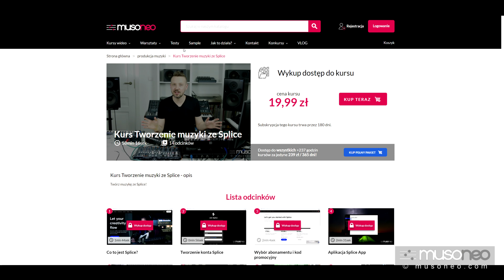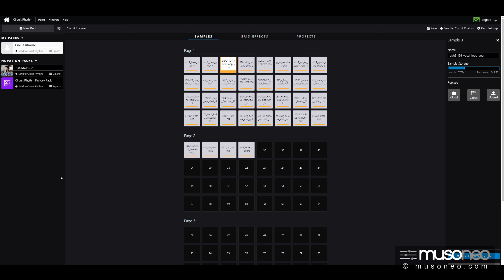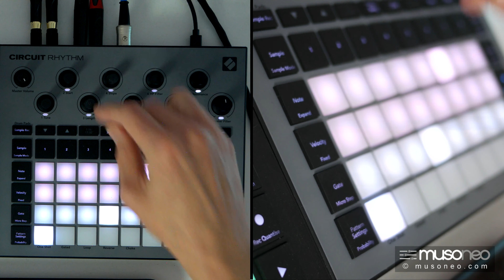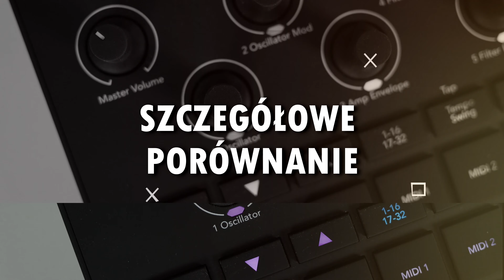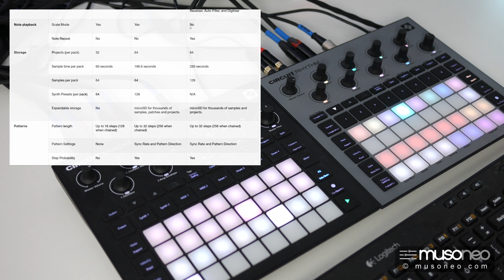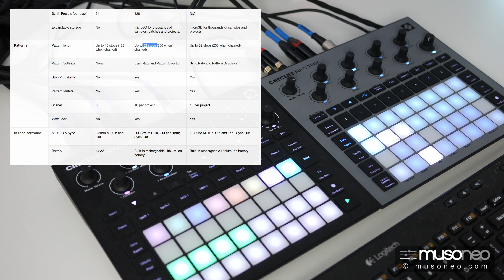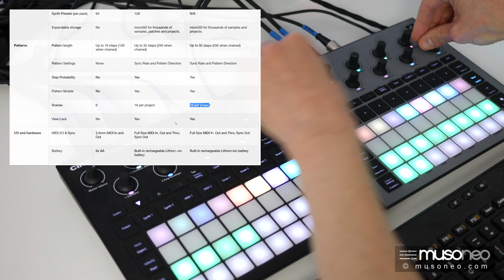Circuit Rhythm vs Tracks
Szczegółowa prezentacja Circuit Tracks, uwzględnia także omówienie projektu w stylu drum’n’bass z filmu!

DARMOWY kurs pt. Tworzenie muzyki z Novation Circuit (dot. pierwszej wersji)

Edytor barw dla
Novation Circuit Parafoniczny syntezator Circuit

Ciekaw, jakie możliwość mają syntezator wbudowany w Circuit Tracks? Sprawdź porównanie oryginalnego Circuit i Novation Mininova!